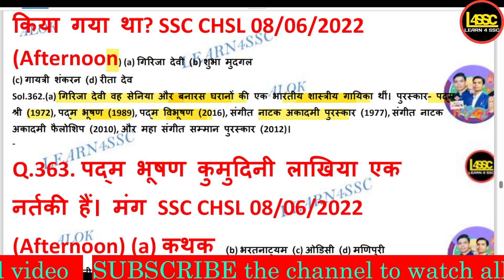निम्नलिखित भारतीय शास्त्रीय संगीतकारों में से कौन ठुमरी की रानी के रूप में जाने जाते थे, जिन्हें संग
निम्नलिखित भारतीय शास्त्रीय संगीतकारों में से कौन ठुमरी की रानी के रूप में जाने जाते थे, जिन्हें संगीत में उनके योगदान के लिए 2016 में पद्म विभूषण से सम्मानित किया गया था?
nimnalikhit bhaarateey shaastreey sangeetakaaron mein se kaun thumaree kee raanee ke roop mein jaane jaate the, jinhen sangeet mein unake yogadaan ke lie 2016 mein padm vibhooshan se sammaanit kiya gaya tha?
Who among the following Indian classical musicians, known as the Queen of Thumri, was awarded the Padma Vibhushan in 2016 for her contribution to music?

walok, writeralok